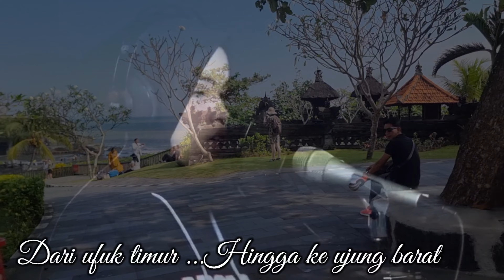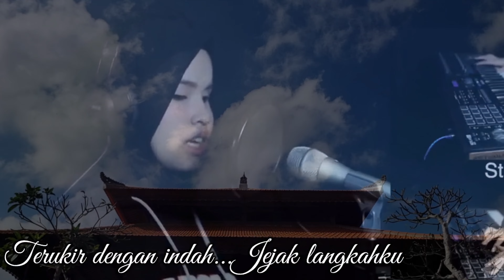Abadi Selamanya ( LIRIK ) Ost Legenda - Putri Ariani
Abadi selamanya

Abadi Selamanya" merupakan lagu dengan format orkestra yang dinyanyikan oleh Gina Umayati.
Lagu yang dikomposisi oleh komposer ternama Iwang Modulus ini rilis pertama kali pada 2007 sebagai lagu tema dari sinetron Legenda.

Lirik

Dari ufuk timur hingga ke ujung barat
Terukir dengan indah jejak langkahmu

Silam kunyatakan, menghapus kisahku
Bumi pertiwi ini tempatku bersemanyam selamanya

Kepada semua teman teman,
Sebelumnya kami ucapkan banyak terima kasih atas kunjungannya serta dukungannya di channel Amier Cullen ini.

Kami sadar,channel Amier Cullen ini masih jauh dari sempurna dan tentu ada banyak kekurangan serta keterbatasan disana sini,karenanya kritik dan saran para sedulur teman teman sekalian kami tunggu selalu,bisa melalui kolom komentar di channel ini,atau bisa jg DM ke IG kami dan atau juga ke massenger favebook kami,karena kritik dan saran kawan kawan semua sangat berarti bagi kami.

Channel ini menyugahkan banyak vidio beraneka ragam seperti kita beraneka ragam suku,ras dan agama

Semoga Amier Cullen Channel ini
Bermanfaat

Wassalam.